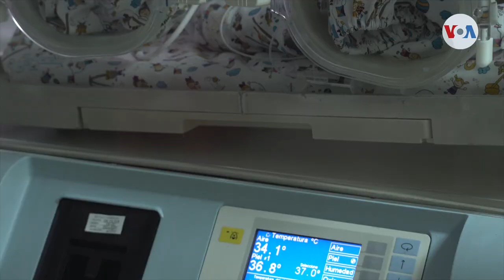“Mamá Canguro” el programa que salva la vida de millones de bebés prematuros en Colombia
‘Piel con piel’, así es la iniciativa del programa Mamá Canguro, creada en Colombia en 1978 y que, actualmente, salva la vida de millones de bebés prematuros.